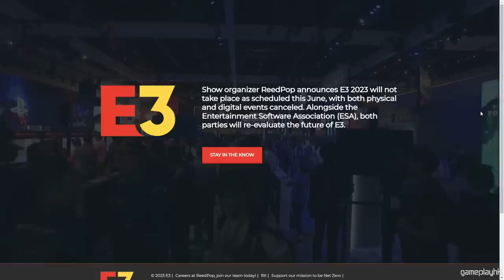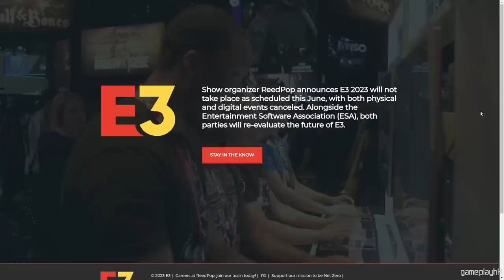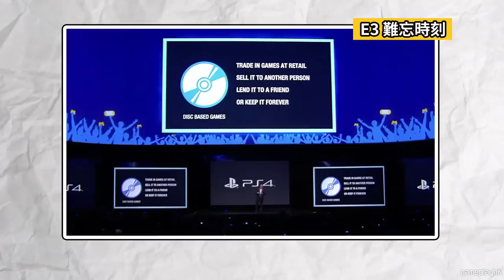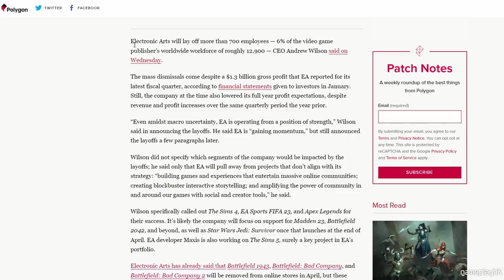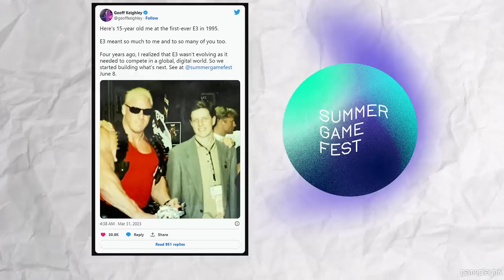E3 2023 再次取消，會否永久停辦? 事件探討 + 回顧E3精彩時刻 (中文字幕)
Eli 同大家探討一下，遊戲界盛事之一，由 PS1 驚人數字 299 開始，一直保持重要地位的 E3，今年再次停辦，日後能再次見到 E3 呢?

鐘意我哋報導遊戲記得 Like 同埋 Share 支持呀!

Eli 同阿俊 設計的機身/ 手制保護貼